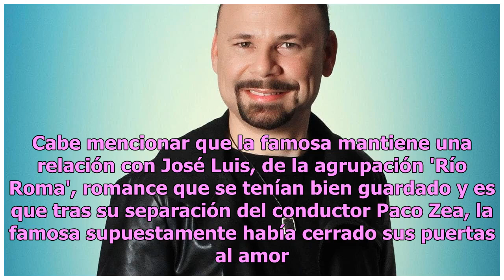Sherlyn con tremendo escote paraliza a todos sus fans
Sherlyn está levantando suspiros en redes sociales debido a al escandaloso escote que se puso y aunque no se sabe si la actriz acudiría a un evento sus fans quedaron fascinados por lo sexy que lucía. Con más de 17 mil likes la mexicana dejó bien claro que ella también tiene lo suyo y lo presumió de ...